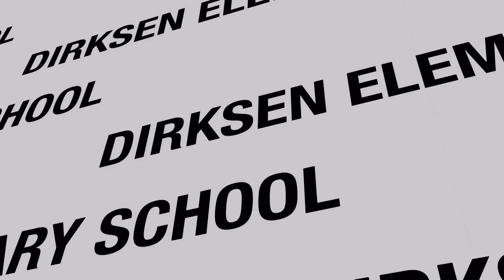Morning Announcements 12.16.19